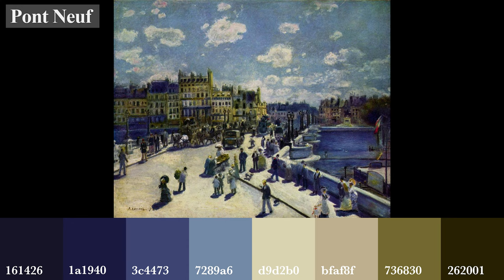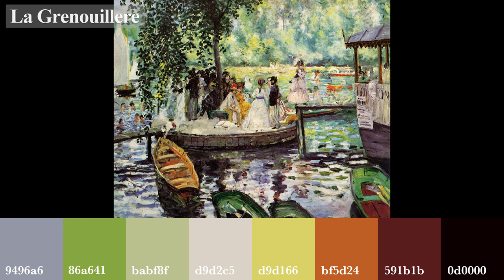Color Palette - Pierre-Auguste Renoir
Pierre-Auguste Renoir
(25 February 1841 – 3 December 1919)

French artist who was a leading painter in the development of the Impressionist style. As a celebrator of beauty and especially feminine sensuality, it has been said that "Renoir is the final representative of a tradition which runs directly from Rubens to Watteau."

0:00 Opening
0:05 The Great Boulevards
0:20 Pont Neuf
0:35 By the Seashore
0:50 Umbrellas
1:05 Dance at Bougival
1:20 Girls at the Piano
1:35 La Grenouillere
1:50 On the terrace
2:05 The Luncheon of the Boating Party
2:20 Dance at Moulin de la Galette
2:35 Ending